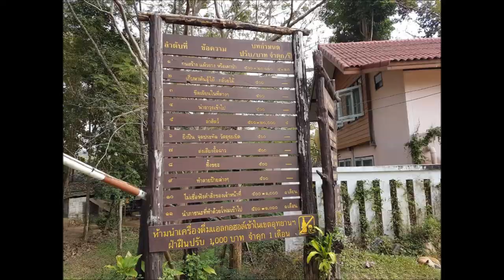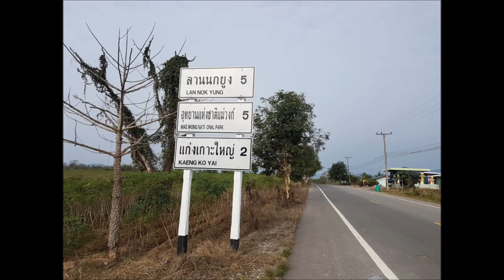แก่งลานนกยูง จ.นครสวรรค์/เที่ยวเพลิ๊นเพลิน Tiewploenploen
อุทยานแห่งชาติแม่วงก์ ฝั่งนครสวรรค์ ครอบคลุมพื้นที่ตำบลแม่เล่ย์ อำเภอแม่วงก์ จังหวัดนครสวรรค์ มีแหล่งท่องเที่ยว ที่คุ้นชื่อกันเป็นอย่างดี คือ แก่งลานนกยูง ตั้งอยู่ในบริเวณหน่วยพิทักษ์อุทยานแห่งชาติแม่วงก์